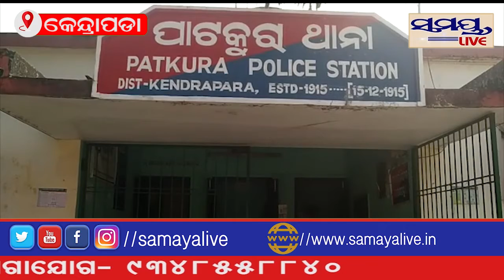ବିଜେପି ଜିଲ୍ଲା ସମ୍ପାଦକ ଙ୍କୁ କତୁରୀ ରେ ହାଣିଲେ ଏସପିଙ୍କ ଷ୍ଟେନୋSamaya live